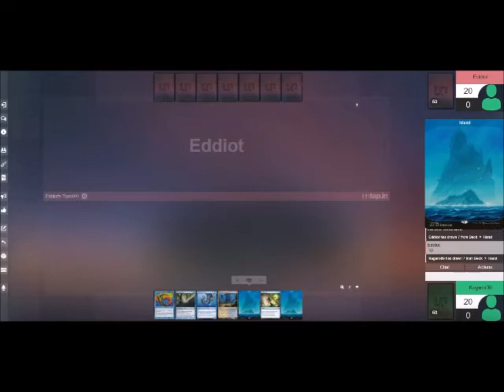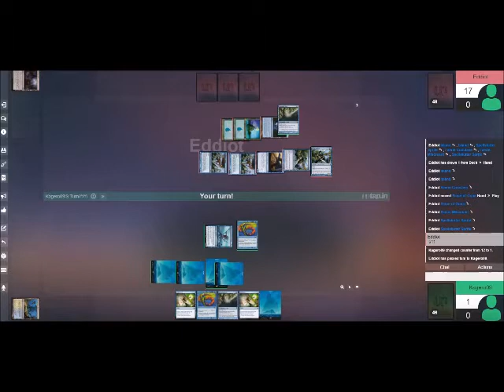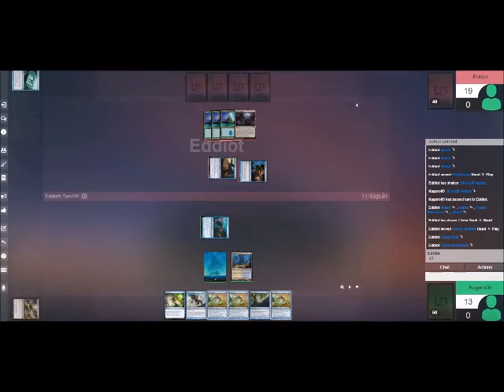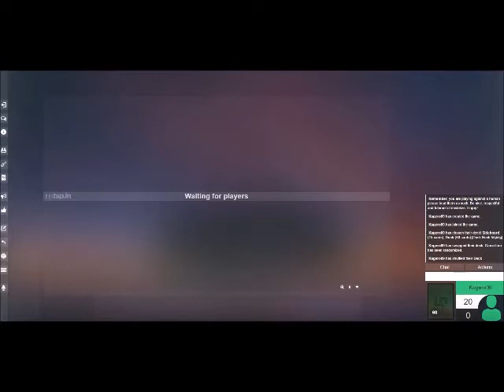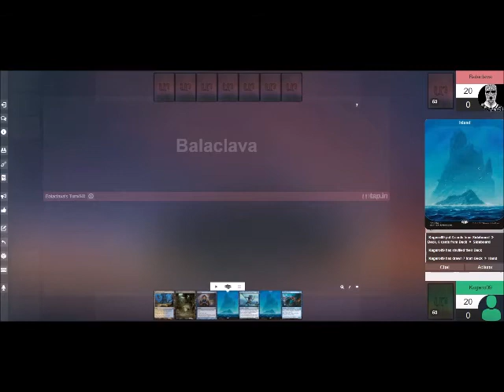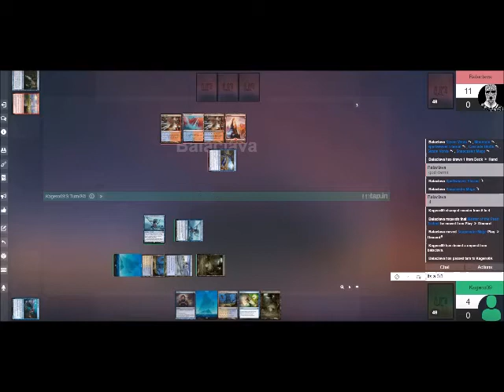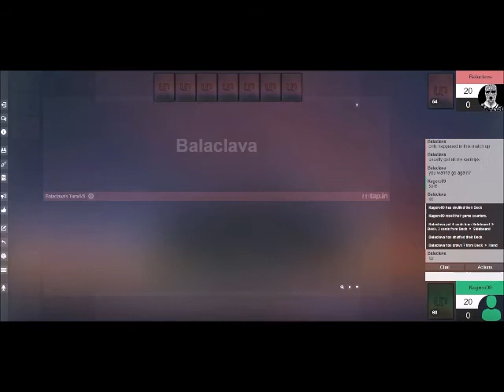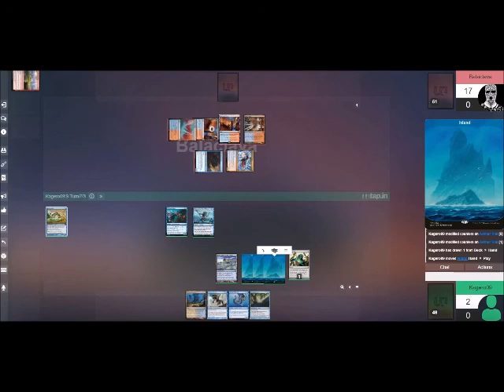merfolk testing 01